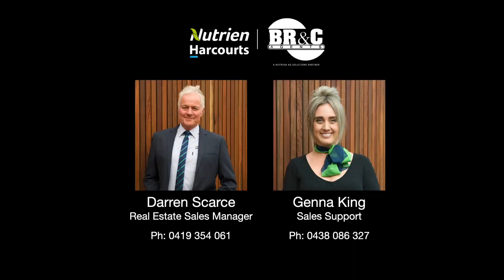485 Runciman Road